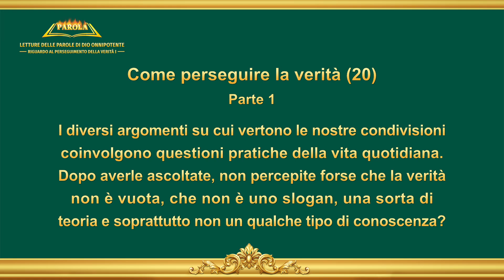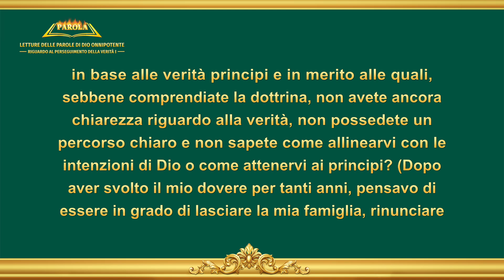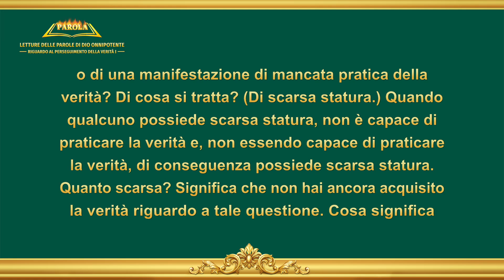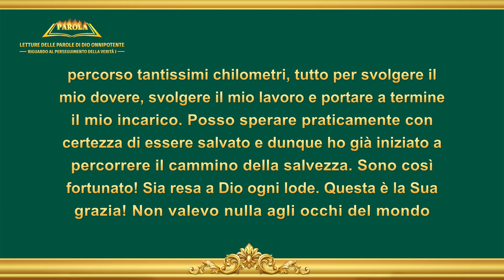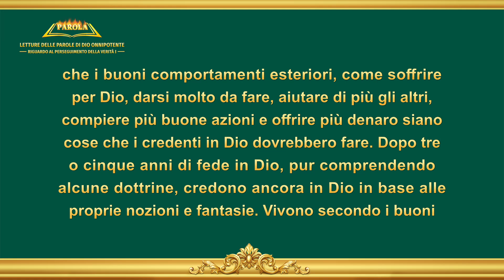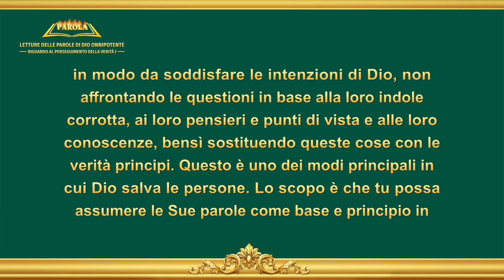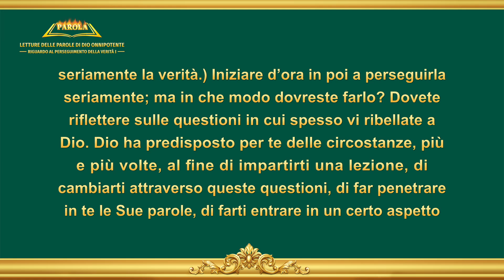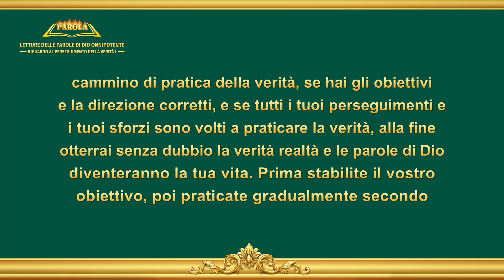La parola di Dio – Come perseguire la verità (20) (Parte 1)